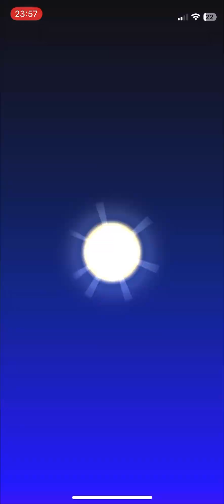27 Pipes Opening - Mario Kart Tour